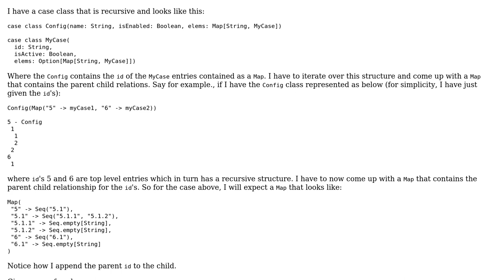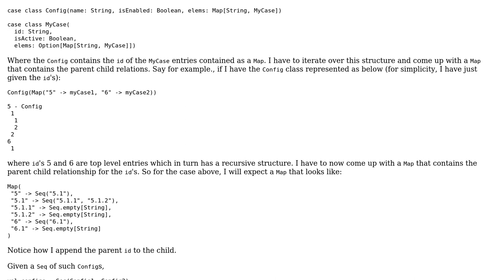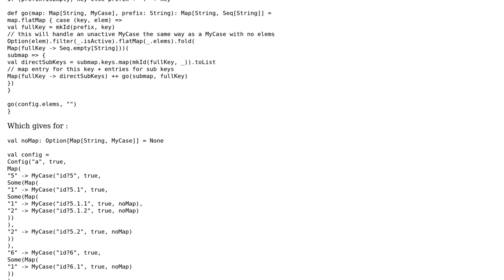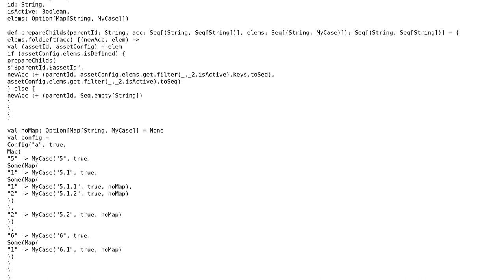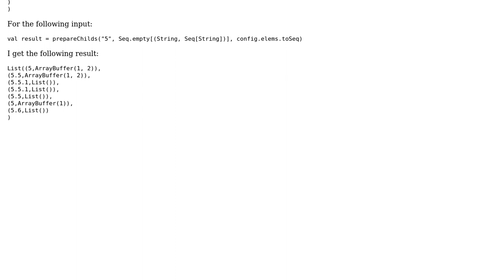Code Review: Recursive Scala Case class Reduction (2 Solutions!!)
Code Review: Recursive Scala Case class Reduction

With thanks & praise to God, and with thanks to the many people who have made this project possible! | Content (except music & images) licensed under CC BY-SA | Music | Images & others | With thanks to user Vogel612 user Peter Neyens user joesan and the Stack Exchange Network Trademarks are property of their respective owners. You are responsible for your own actions.